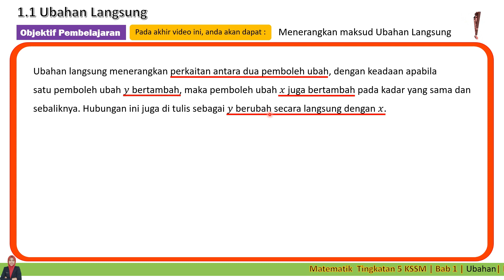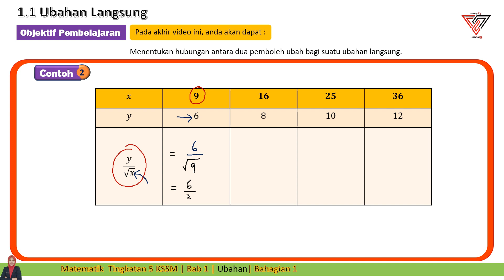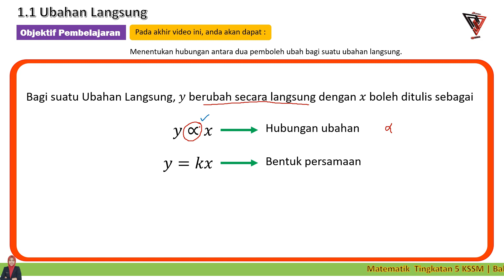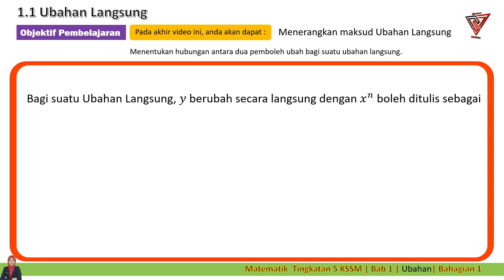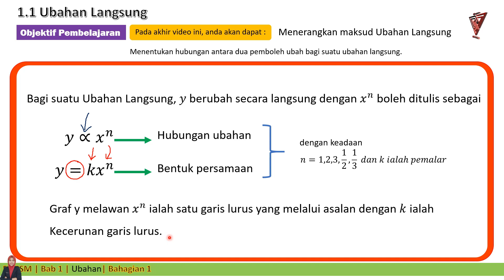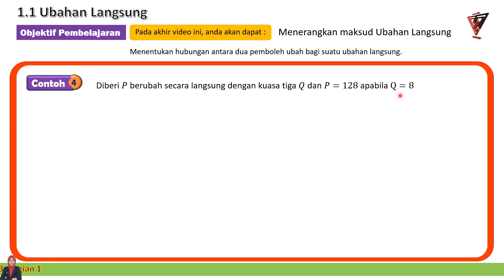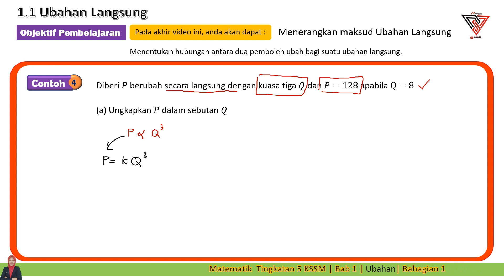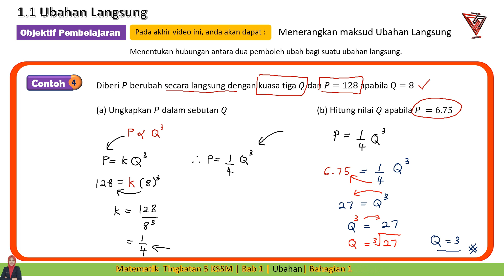1.1 UBAHAN LANGSUNG (1) - MATEMATIK T5B1 UBAHAN #01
Penerangan mengikut DSKP

1.1.1 Menerangkan maksud Ubahan Langsung
1.1.2 Menentukan hubungan antara dua pemboleh ubah bagi suatu ubahan langsung